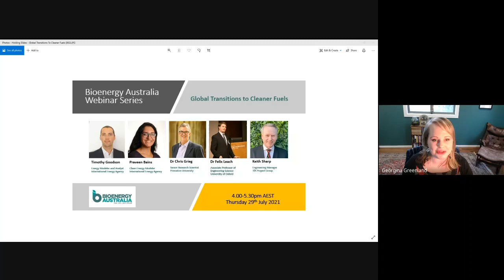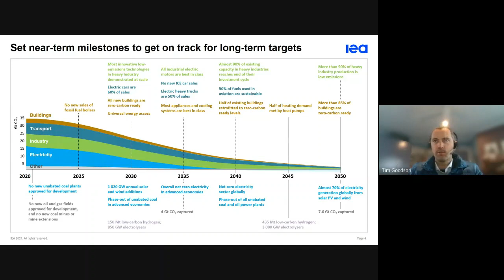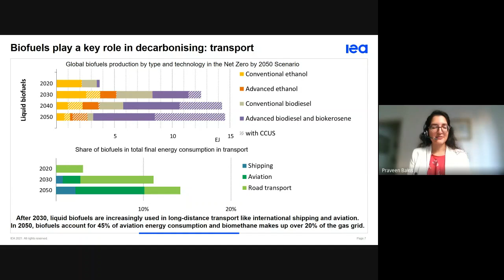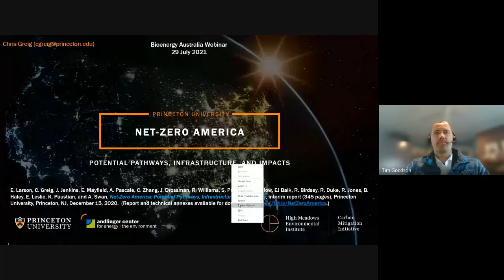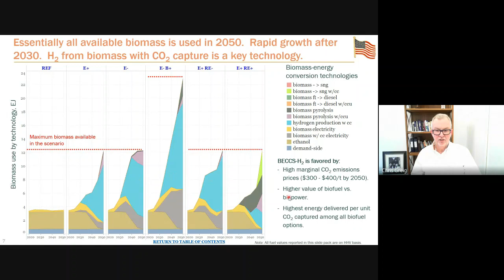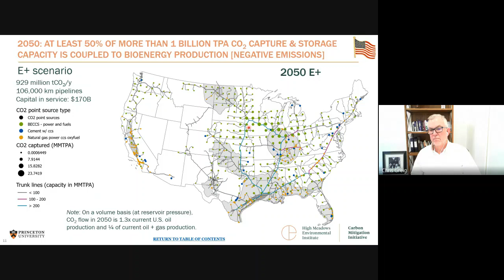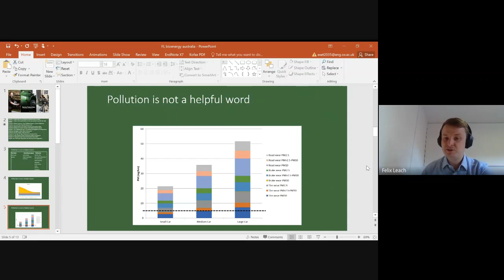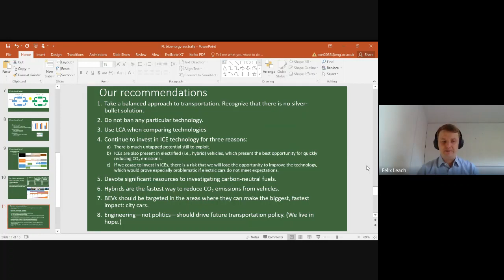BA Webinar Global Transitions To Cleaner Fuels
Overall this webinar will ask, what role does bioenergy (specifically biofuels) have in achieving net zero by 2050 and what needs to be done now to have a significant impact over the next 20 years?

There has been a rapid increase over the last year in the number of governments pledging to reduce greenhouse gas emissions to net zero. Net zero pledges to date from over 130 countries cover around 70% of global GDP and CO2 emissions.

Notably Australia is yet to commit to a net zero target at this stage, however with over 70 per cent of our trade with nations committed to net-zero emissions, pressure is growing.

The IEA has recently released a key report, Net Zero by 2050 - A Roadmap for the Global Energy Sector. This report gives guidance on how energy demand and the energy mix will need to evolve if the world is to achieve net‐zero emissions by 2050 and the implications for the economy, the energy industry, citizens, and governments.

America has recently released their own country specific report Net Zero America exploring options for America to meet the target. A similar privately sponsored two year study NZAu has recently been launched in Australia.

Timothy Goodson and Praveen Bains of the International Energy Agency (IEA) will present the findings of the Net Zero by 2050 report, including the proposed mix of technology pathways and wider implications.

Chris Greig, Senior Research Scientist, Princeton University will present on the Net-Zero America study including the blueprint for the next decade and the six technology pillars to support the transition to net-zero emissions by 2050.

Dr. Felix Leach, Associate Professor of Engineering Science at University of Oxford and co-author of Racing Toward Zero: The Untold Story of Driving Green will present on the books message, that the future requires a balanced approach to transportation.  It’s not a matter of choosing between combustion or electrification; it’s combustion and electrification. As the authors say, “The future is eclectic.”